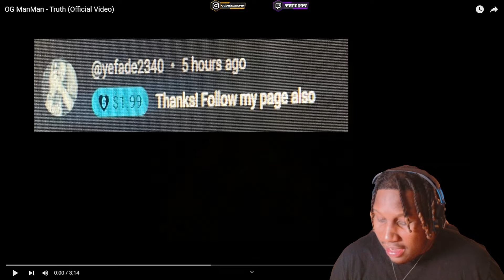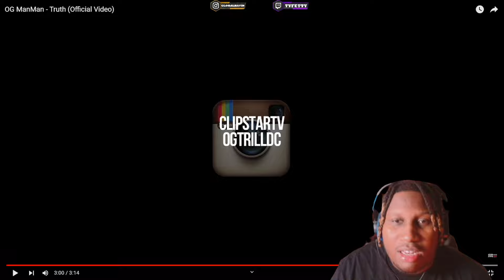The Most DISRESPECTFUL Diss In DMV History | OG Man Man - Truth (Official Video)